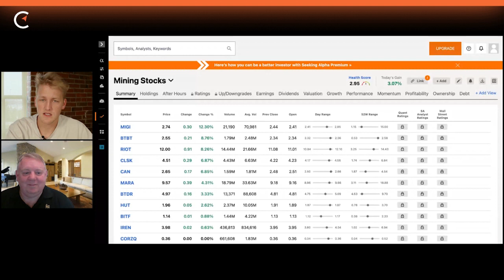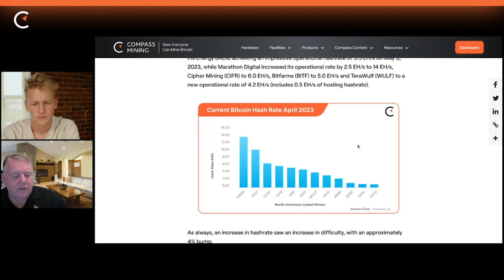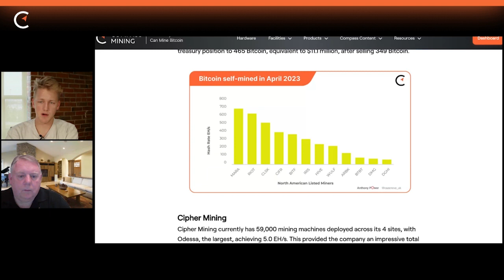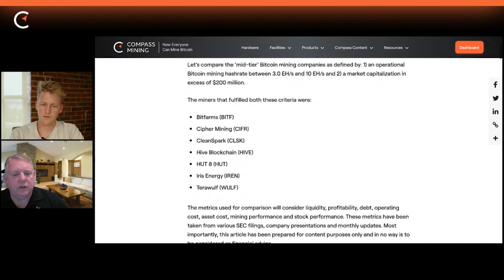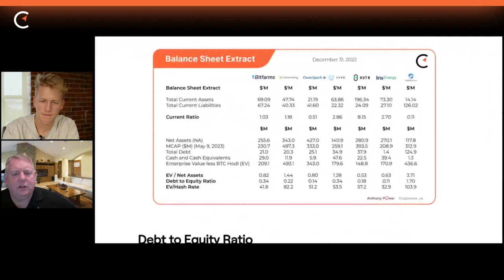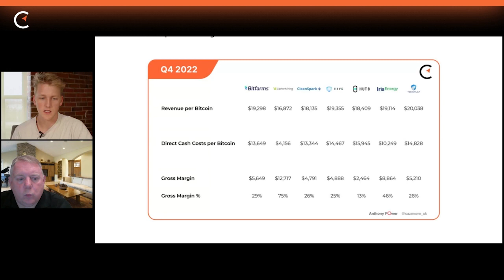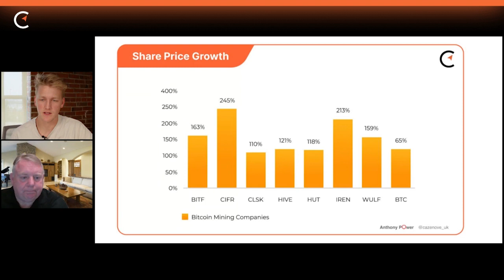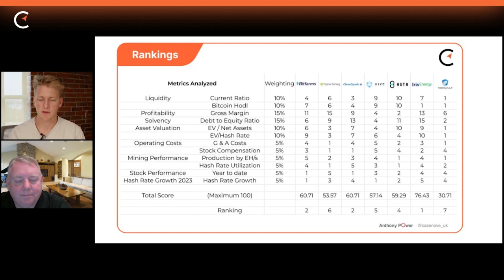Public Miners Make Bank On Ordinals | Anthony Power | The Mining Pod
Today we are joined by Anthony Power to discuss his May mining update, “Ranking ‘mid-tier’ Bitcoin miners, by the numbers”, the effect of Ordinals on rewards and the continued importance of balance sheet management.

TIMESTAMPS:
00:00 Start
02:14 Top miner update
08:53 This month's narratives
17:13 Hut 8 production
23:04 Balance sheet importance
29:26 Mid-tier miner ranking
37:42 Miner margin table
43:01 Direct Cash Cost per BTC
48:39 Share price growth
50:13 Rankings